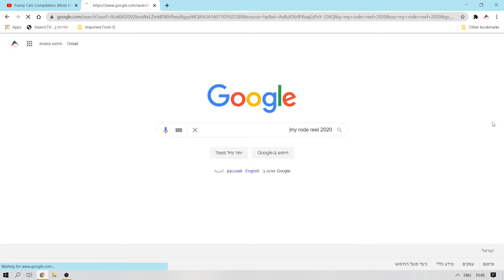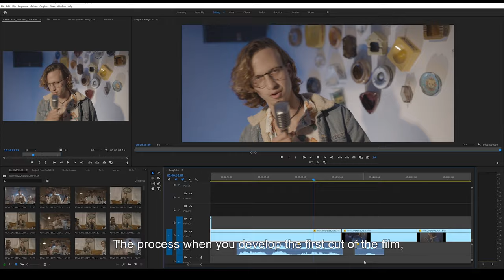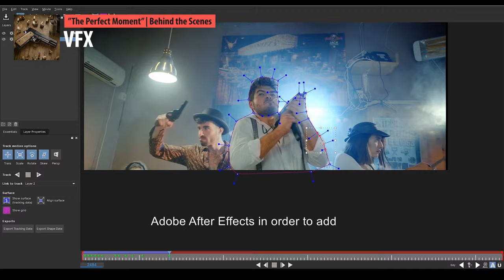THE PERFECT MOMENT | Behind The Scenes - My Rode Reel 2020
The behind the scenes, the making of - The Perfect Moment, our short comedy film for My Rode Reel 2020 short film festival.

After a lot of preparation, script writing, equipment rentals, actors, crew, and location - we produced our short film for the largest short film competition in the world. Then came a busy two weeks of editing marathon, composing original soundtrack, recording foley, special effects, color grading, creating a behind-the-scenes video and advertising!

CREDITS:

Created By: Noam Tryber and Zohar Vanunu

BTS Narration: Jeff Knishkowy

Actors:
Red dress lady - Eyan Joel
Bartender Trick Show guy - Yoni Green
Salsa guy - Shimon Salomon
Comedian guy - Omer Aviram
Main Gangster - Daniel Marinchenko
Gangster 2 - Shai Shaick
Gangster 3 (Lady) - Maor Mamo
Waiter - Zvi Polishook
Waitress - Stav Almozinino
Dream Lady 2 - Shai Raziel

Extras:
Michal Veksler
Eyal Deutscher
Noa Cohen
Noa Rochah
Roee Alkobi
Idan Zimlitz
Omri Moshel
Asaf Dembinsky
Yarden Rimon

Crew:
Written and Directed by - Noam Tryber
Producers - Noam Tryber and Zohar Vanunu
Director of Photography - Zohar Vanunu
Bartender Scene Camera Operator – Nir Davidson
Video Editing, Color Grading, VFX, Sound Design and Original Music - Zohar Vanunu
Assistant Director - Matan Aizen
Assistant Producer - Noa Rochah
Gaffer and Lighting - Yanai Toren Salama
Makeup Artist - Nizan Levin
Costume Design - Noa Cohen
Boom Man - Niv Atik
Behind the scenes video A - Nir Davidson
Behind the scenes video B - Omri Keren

Big thanks for Erez Pub (פאב קיבוץ ארז) for Letting us rent and film in it!

Equipment and Software:
Lenses – Sigma 18mm-35mm F1.8, Rokinon 16mm 2.2T
Audio Recorder - Zoom H6
Microphones - Rode NTG2, BOYA WM8 Pro Lavalier Mic
Grips – Ashanks 120cm Slider, Camvate Shoulder Rig
Video Editing - Adobe Premiere CC, Davinci Resolve 16
Sound - Cubase 10 + Kontakt 5 VST + Waves Plugins
VFX - Adobe After Effects CC
Color - Davinci Resolve 16

Bartender Scene Music (Artlist): Everyday by Bishki.